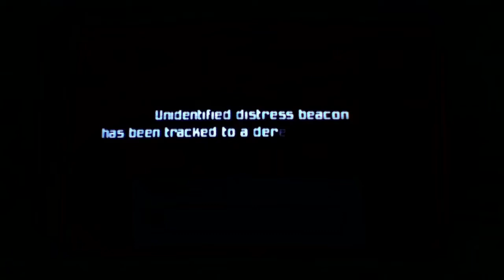Metroid prime prt1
Austin did this